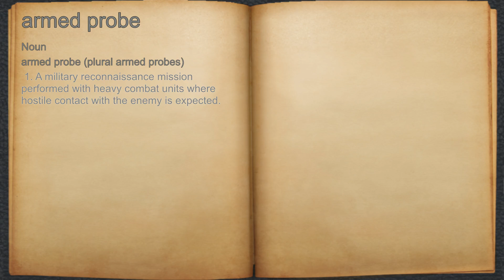What does armed probe mean?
A spoken definition of armed probe.

Intro Sound:
Typewriter - Tamskp